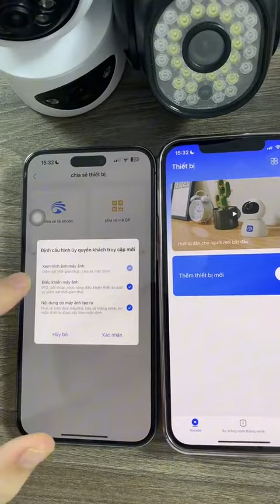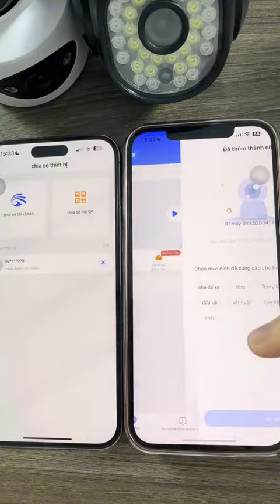Hướng dẫn chia sẻ camera yoosee cho người thân xem cùng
Các sản phẩm bên shop luôn được bao hành 2 năm lỗi 1 đổi 1 trong 1 năm

Facebook cá nhân: tunglamcamera

Fanpage: tiktoklamcamera

Zalo: VITALIGHT CAMERA